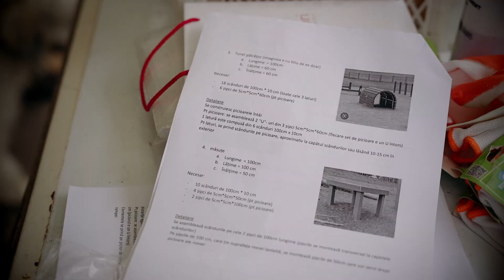Am construit un spațiu de joacă la un adăpost de animale - Săptamâna Voluntariatului